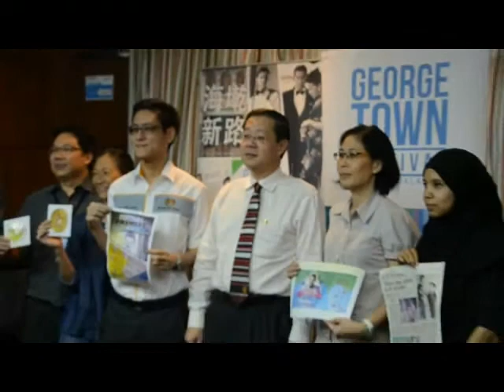Zairil bidas kenyataan tiada sambutan P.Ramlee